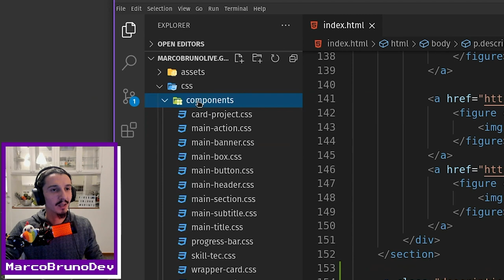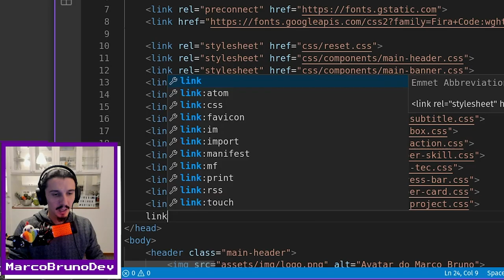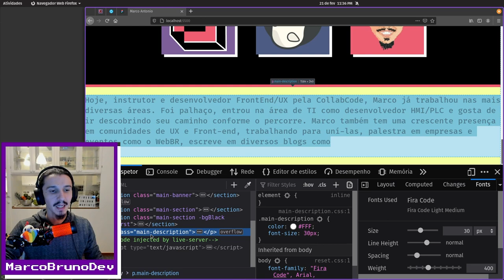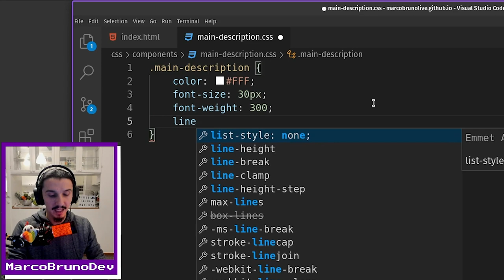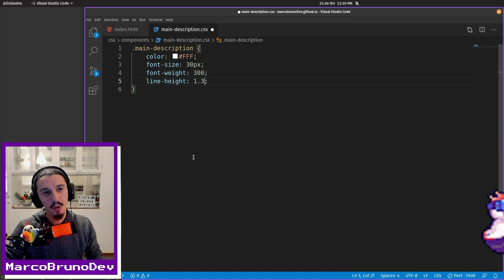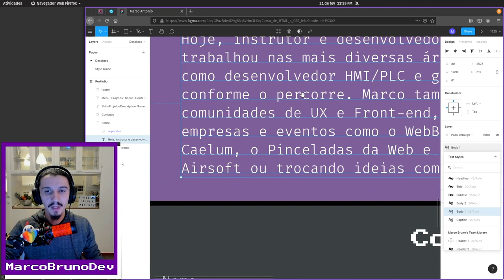CSS do component description | Mód06 - Aula02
Na aula anterior fizemos começamos a fazer o component description, agora vamos dar sequência, fazendo o CSS feliz!